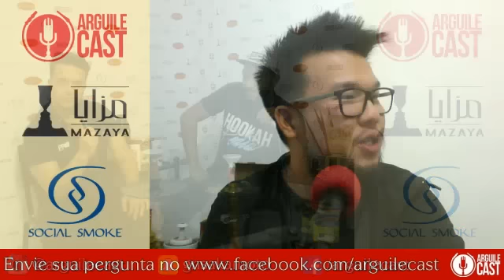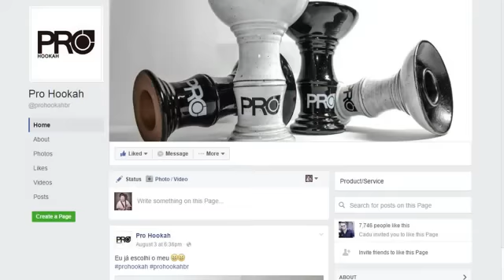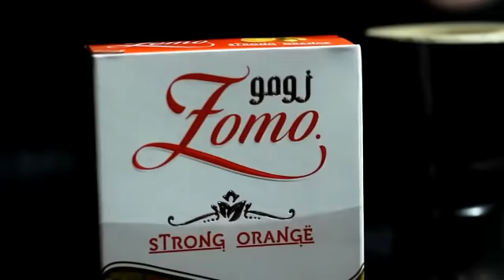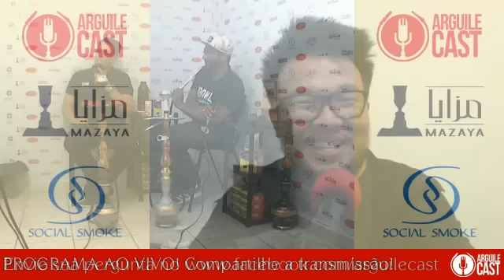ARGUILECAST #115 - PRO HOOKAH E LEANDRO OLIVEIRA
O Arguilecast é um videocast que visa abordar o tema arguile de uma forma mais descontraída, mas sem deixar de passar a informação da maneira correta e decorrer sobre os assuntos em evidência.

Neste programa, tivemos as participações de Cadu Carvalho da Pro Hookah e Leandro Oliveira da Hookahpedia/Arguilecast.